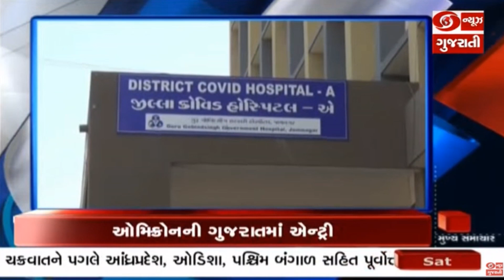મુખ્યમંત્રીએ ઓમિક્રોનને લઈને યોજી ઉચ્ચસ્તરીય બેઠક અને અન્ય મહત્વના સમાચાર | Headlines @7:00PM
1... ગુજરાતમાં ઓમિક્રૉન વેરિઅન્ટનો નોંધાયો પ્રથમ કેસ...જામનગરમાં ઝિમ્બાબ્વેથી આવેલા વ્યક્તિનો રિપોર્ટ આવ્યો ઓમિક્રોન પોઝિટિવ...સંક્રમિત વ્યક્તિના સંપર્કમાં આવનારા તમામ લોકોને કરાયા આઈસોલેટ...તો, આરોગ્ય સચિવ મનોજ અગ્રવાલે કહ્યું,,,સંપર્કમાં આવેલા તમામ લોકોનું કરાઈ રહ્યું છે ટેસ્ટિંગ...નાગરિકોને સરકારની ગાઈડલાઈન અનુસરવા કરી અપીલ.

2...મુખ્યમંત્રી ભૂપેન્દ્ર પટેલે નવા વેરિએન્ટ ઓમિક્રોનને લઈને ગાંધીનગર ખાતે યોજી ઉચ્ચસ્તરીય બેઠક. ટ્રેસિંગ, ટેસ્ટિંગ અને પોઝિટિવ કેસમાં ટ્રીટમેન્ટની વ્યૂહરચના સાથે આગળ વધવા પર મુખ્યમંત્રીએ મૂક્યો ભાર. તો, નવી ગાઇડલાઇન્સનો રાજ્યમાં ચુસ્તપણે અમલની સૂચના. જીતુ વાઘાણી કહ્યું, નાગરિકોને ગભરાવવાની નથી જરૂર...

3... મુખ્યમંત્રી ભૂપેન્દ્ર પટેલ ગાંધીનગર ખાતે કર્ણાવતી યુનિવર્સિટી દ્વારા આયોજિત યુથ પાર્લામેન્ટ ઓફ ઇન્ડિયાનો કરાવ્યો શુભારંભ...યુથ પાર્લામેન્ટથી યુવા પ્રતિનિધિઓ તૈયાર કરવાની પ્રતિબદ્ધતા વ્યક્ત કરતા મુખ્યમંત્રી ભૂપેન્દ્ર પટેલ...CAA, એજ્યુકેશન પોલીસી સહિતના વિવિધ સાંપ્રત પ્રવાહો મુદ્દે ચર્ચામાં યુવાનોને મજબૂતી સાથે ભાગ લેવા કરી હાકલ...

4...ભારતીય જળસીમામાંથી બે બોટ સહિત ઝડપાયા 18 પાકિસ્તાની માછીમારો. ઝડપાયેલા 18 માછીમારોને લવાયા ઓખા...ડ્રગ્સ અને હથિયારોની દાણચોરીની વધતી જતી ઘટનાને પગલે સુરક્ષા એજન્સીઓ કરશે તપાસ.

5. ઉત્તરાખંડને મળી વિકાસ યોજનાઓની ભેટ.. પ્રધાનમંત્રી નરેન્દ્ર મોદી આજે દહેરાદૂનમાં 18 હજાર કરોડની વિવિધ વિકાસ પરિયોજનાઓનું કર્યું લોકાર્પણ અને શિલાન્યાસ. પ્રધામંત્રીએ કહ્યું,,,ડબલ એન્જિનની સરકાર થકી ઉત્તરાખંડમાં વહી રહી છે વિકાસની ગંગા...

6... કેન્દ્રીય ગૃહમંત્રી અમિત શાહ બે દિવસ માટે જૈસલમેરનાં પ્રવાસે...ગૃહમંત્રીએ તનોટ રાય માતા મંદિરમાં કરી પૂજા-અર્ચના...BSF રાજધાની દિલ્હીની જગ્યાએ સરહદ પર પ્રથમવાર ઉજવી રહ્યો છે સ્થાપના દિવસ...

7... 24 કલાકમાં દેશના નોંધાયા કોરોનાના,, 8 હજાર 603 નવા કેસ,, તો 126 કરોડને પાર થયો રસીકરણનો આંકડો,, 98.35 ટકાએ પહોંચ્યો રિકવરી રેટ,, તો આ તરફ,, રાજ્યમાં શુક્રવારે નોંધાયા કોવિડના,, 45 કેસ,, તો 45 દર્દીઓએ આપી કોરોનાને મ્હાત.

8...રાજ્યની દસ હજારથી વધુ ગ્રામ પંચાયતોની ચૂંટણી માટે ઉમેદવારી ફોર્મ ભરવાનો આજે છેલ્લો દિવસ... ફોર્મ ભરવા ઉમેદવારોનો સરકારી કચેરીઓમાં ઘસારો. 19 ડિસેમ્બરના રોજ યોજાશે ગ્રામ પંચાયતની ચૂંટણી. તો, બ્રિજેશ મેરજાનું વતન ચમનપર ફરી એકવાર સમરસ ગ્રામ પંચાયત જાહેર...સતત સમરસ ગ્રામ બની નવો રેકોર્ડ સ્થાપિત કરતી ચમનપર પંચાયત...